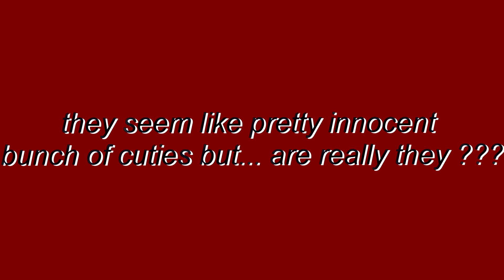ateez ● 99' line — ❝DADDY AF❞ FMV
99 line is the most funniest line ever, but they are more than that you know what i mean :) anyways give a lot love our boys and watch their contents on their official channel!

software: svp 13
song: daddy af by slayyyter